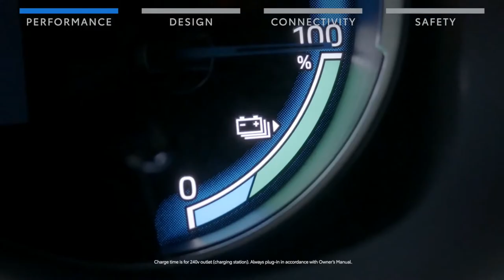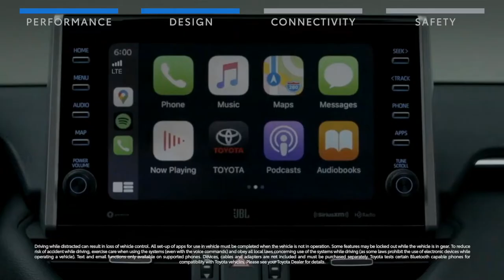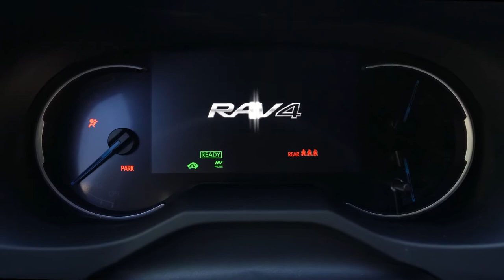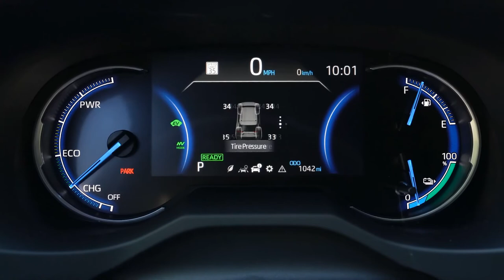FIRST LOOK NEW 2022 TOYOTA RAV4 PRIME | EXTERIOR | INTERIOR | COOL FEATURES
DETAILS ABOUT THE CAR:
This is the new 2022 Toyota RAV4 Prime XSE Plug-in Hybrid PHEV compact crossover SUV. Checkout interior, exterior design, features, safety and technology details in this video. Both XSE and SE variants are shown in this quick walkaround review video. The red one is XSE and the blue one is SE model.

Toyota's massively popular compact SUV has jumped on the electrification bandwagon. Introduced for the 2021 model year, the Toyota RAV4 Prime plug-in hybrid SUV gives drivers the flexibility to travel using the gas engine or on electric power alone. The RAV4 Prime carries over into 2022 unchanged save for updated standard headlights.

The 2022 RAV4 Prime won't look like it, but this Toyota is one of the quickest models the automaker builds. It's much quicker than the RAV4 and RAV4 Hybrid, and power delivery comes smoothly. It stacks up well against the competition; a 2021 RAV4 Prime XSE handily defeated a 2021 Mitsubishi Outlander GT PHEV S-AWC in our comparison test. Body roll is well-controlled, although the ride we experienced in pre-2022 models is a bit jittery over rough surfaces. At least cargo space doesn't suffer with the battery.

Boasting refined driving dynamics and a comfortable interior, the Prime is our favorite version of the RAV4. Factor in an impressive all-electric range of more than 40 miles, and this is a strong pick for a compact SUV if you can afford the near-$40,000 base price.

Expect the RAV4 Prime to continue using a 2.5-liter four-cylinder gas engine, in addition to two electric motors and a lithium-ion battery. Total output will likely remain 302 hp. In our First Test, we clocked the RAV4 Prime hitting 60 mph in just 5.5 seconds.

While power is quite impressive for a mainstream compact SUV, fuel economy and range are the real draws. The RAV4 Prime continues to achieve 94 mpg-e and 42 miles of all-electric range.

The RAV4 Plug-in Hybrid has the best electric range in its class, with 42 miles available from its 18.1-kWh battery. The Ford Escape Plug-in Hybrid takes second place with 37 miles of electric range from a 14.4-kWh battery pack. The Hyundai Tucson Plug-in Hybrid takes third place with a range of 33 miles from its 13.8-kWh battery. Finally, the Subaru Crosstrek Plug-in Hybrid can travel 17 miles with its 8.8-kWh battery.

There’s a RAV4 Hybrid as well. The difference between that and the Prime is the latter’s bigger lithium-ion battery that can be recharged from an outside source and allows the Prime to cover a respectable distance purely as an electric vehicle. In this case, 42 miles — the best of an admittedly small class.

The Prime is often referred to as a PHEV, meaning plug-in hybrid electric vehicle. No need to worry if the battery gets low; there’s still a combustion engine on board.

The 2022 Toyota RAV4 Prime SE has a starting price of $39,800, plus a destination fee of $1,215. The plusher XSE version of the RAV4 Prime begins at $43,125.

Available in SE and XSE trim levels, the 2022 RAV4 Prime has all-wheel drive and a somewhat sportier suspension setup than a basic, non-hybrid RAV4.

SE trim comes with 18-inch alloy wheels, LED headlights/daytime running lights/taillights, roof rails, heated side mirrors, keyless entry/start, powered tailgate, dual-zone automatic climate control, heated front seats, 8-way power-adjustable driver’s seat, cloth upholstery, and a leather-wrapped steering wheel.

Safety features include an audible alert for pedestrians, forward collision warning with automatic emergency braking and pedestrian detection, blind-spot monitoring with rear cross-traffic alert, lane departure warning, automatic high beams, and adaptive cruise control.

The infotainment system has an 8-inch touchscreen, Apple CarPlay/Android Auto smartphone integration, Amazon Alexa compatibility, Wi-Fi, satellite radio, Bluetooth, voice control, five USB ports, and six speakers.